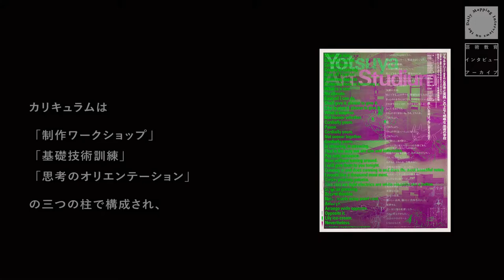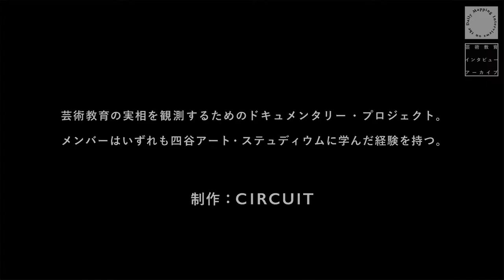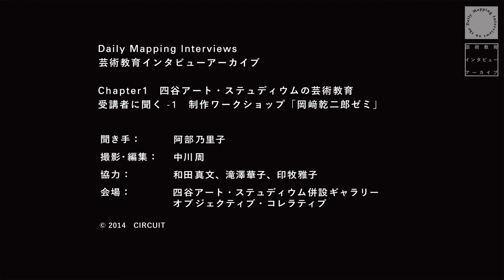「芸術教育インタヴュー・アーカイブ」 20150420 - Interview - Asuka Miyahara, Takehiro Kimura, Kaai Tsuji, Yuko Kinouchi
Daily Mapping　Interview Archives
芸術教育インタビュー・アーカイブ

chapter1  四谷アート・ステュディウムの芸術教育
_section1  受講者に聞く-1 制作ワークショップ「岡崎乾二郎ゼミ」
Interviewee  :  宮原 明日香   |  木村 豪宏  |   辻 可愛  |  木内 裕子